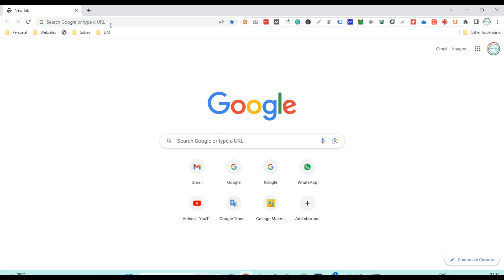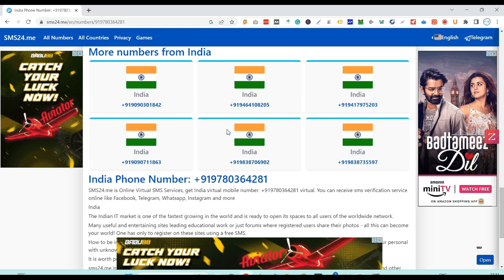Free Virtual Phone Numbers to Recive SMS for Verification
You can receive sms verification service online like Facebook, Telegram, Whatsapp, Instagram and more.